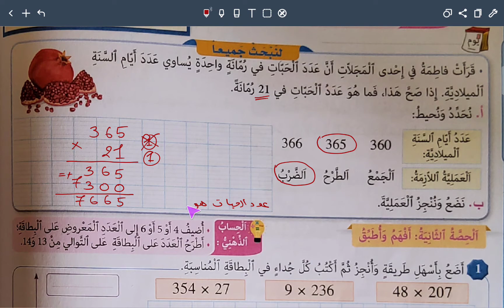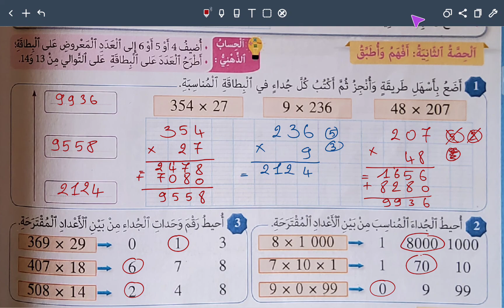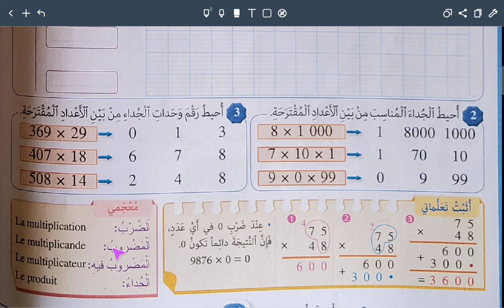المرجع في الرياضيات : المستوى الثالث | تمارين الصفحة 44.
هذه السلسلة خاصة بتصحيح تمارين الكتاب المدرسي المرجع في الرياضيات للمستوى الثالث ابتدائي، و الهدف من ذلك مساعدة التلاميذ على التأكد من صحة التمارين المنجزة من طرفهم.